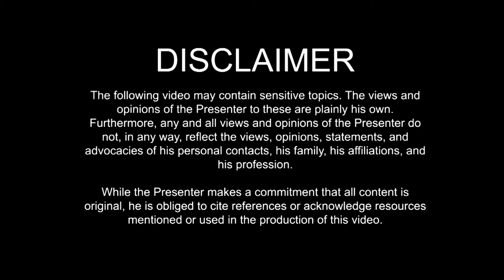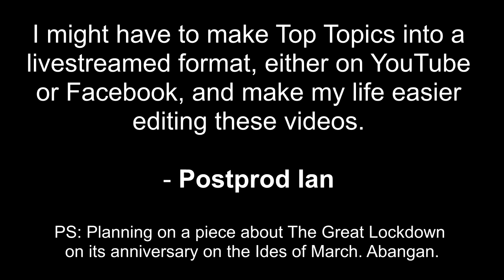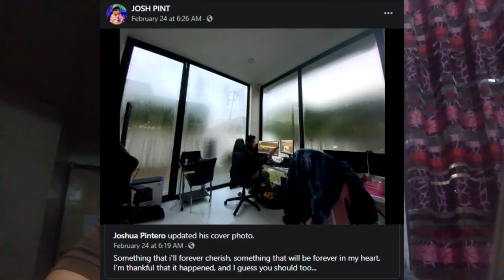(LATE UPLOAD) The Battle of Commonwealth Avenue -- Top Topics 28 Feb 2020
POSTPROD NOTES
1. NQC500 confirmed that Bernardo Maac changed the title of his winning work as "Presentation of the Icon".
2. Beigh Sunga was confirmed as Cong TV's new official editor. No news yet if Josh Pint would need his own.
3. As for Chix: She appreciated Nico David's comforting gesture in one of her livestreams. (Shall we call for a crew, then? ;) )

In this video:

5. Special working days -- (11/2, 12/24, 12/31)